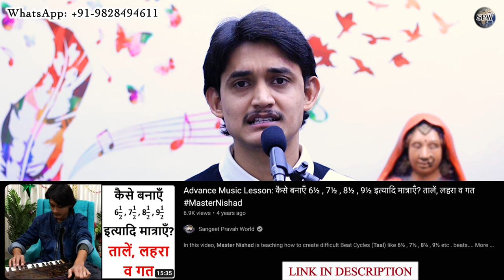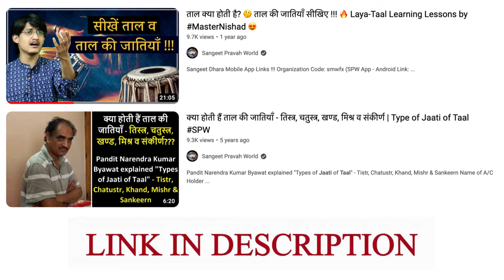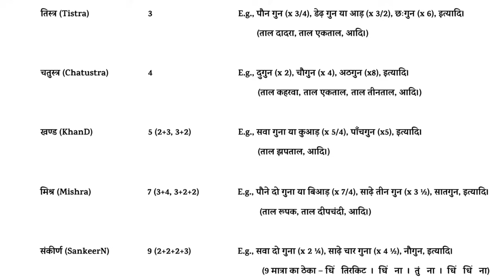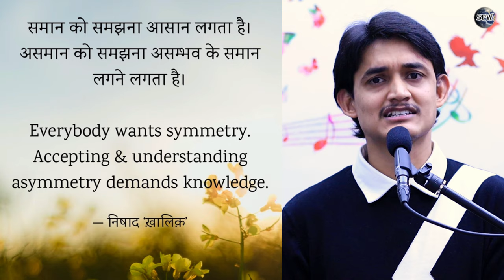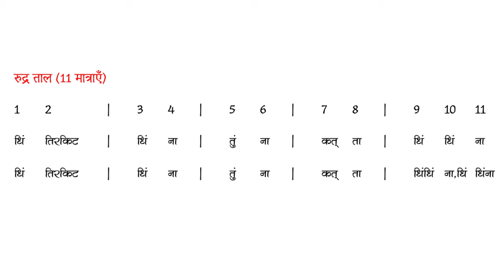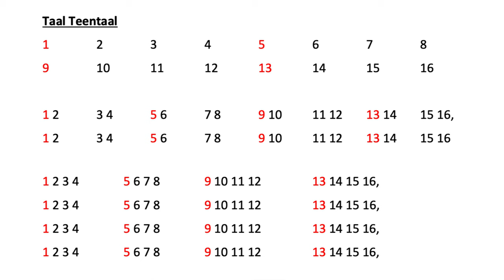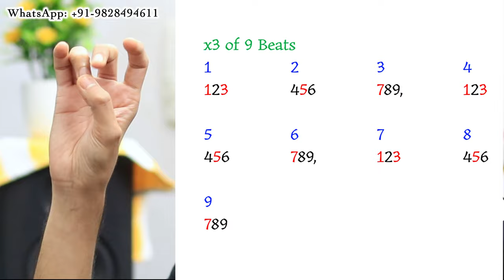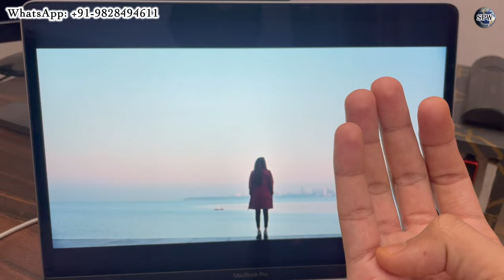Advance Taal Lessons for Singers | मत्त ताल (9), रुद्र ताल (11) व जय ताल (13) सीखें 😍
For any information or help please contact WHATSAPP - + 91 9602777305

More Links:-